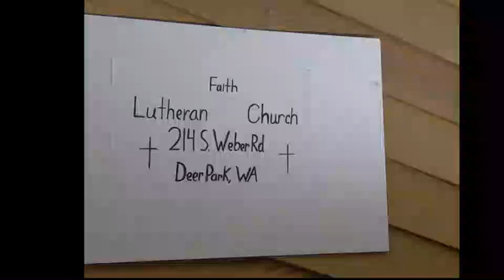2024 10 27 Worship Service